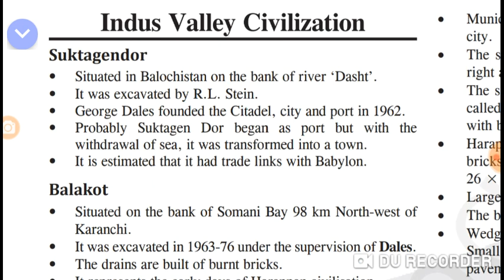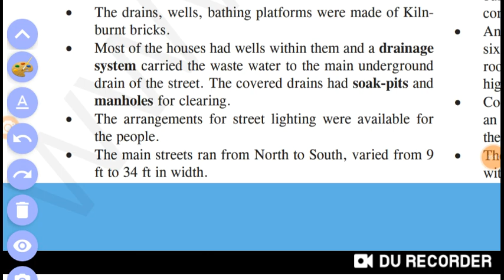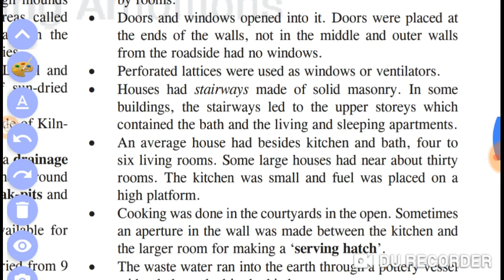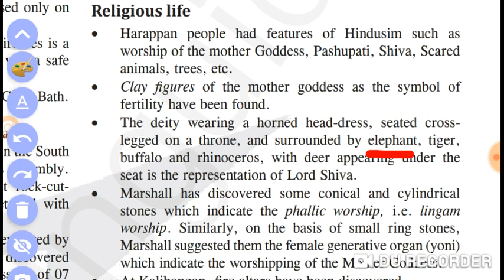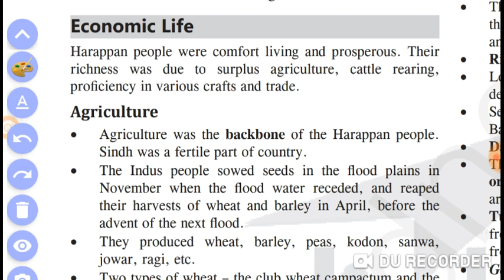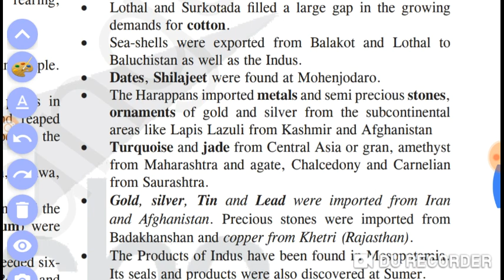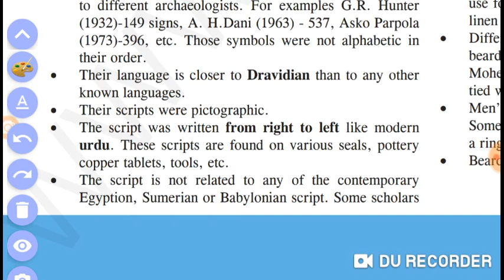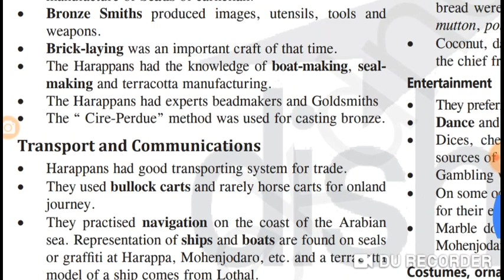Ancient History , Indus Valley Civilization for wbcs mains, psc clerk,ntpc, rail grp d, mts , chsl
Ancient history indus valley civilization for wbcs mains,icds,ntpc,psc clerkship,bank,mts,chsl

100 geography mcq for railway group d ,ntpc, psc clerkship,mts special ,খুবই গুরুত্বপূর্ণ যারা এই বার psc ক্লার্কশিপ এর পরীক্ষা দিবেন,

আমাদের সাথে সবসময় এক্টিভ থাকুন

Your queries⏩
west bengal psc clerkship,
How to apply online west bengal psc clerkship exam,
west bengal psc clerkship question paper,
west bengal psc clerkship recruitment 2018,
west bengal psc clerkship exam question paper,
west bengal psc clerkship syllabus,
west bengal psc clerk syllabus,
west bengal psc clerk recruitment,
west bengal psc clerk recruitment 2018,
psc clerk recruitment 2019,
west bengal Job,
wbpsc clerk recruitment 2019,
wbpsc clerk syllabus,
wbpsc clerkship exam,
wbpsc clerk previous year question papers,
wbpsc clerk qualification,
wbpsc clerkship exam pattern,
wbpsc clerk exam book,
wbpsc clerk exam date,
WBPSCCLERK RECRUITMENT,
PSC JOB 2019, Karmasangsthan paper,
Wbpsc syllabus,
Ivc history for wbcs, ancient history for wbcs, ivc for wbcs,